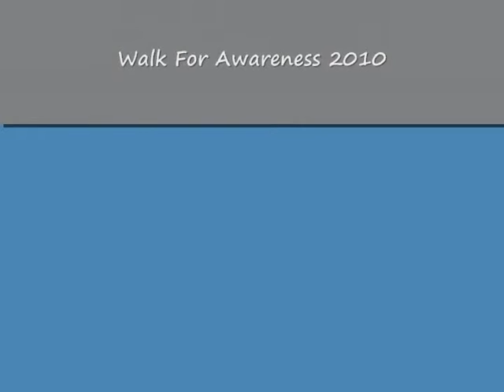Walk for Awareness 2010.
this is the first baptist church of carrolltons praise band appearing at the 5th annual walk for awareness in owenton ky. feb 20th 2010.